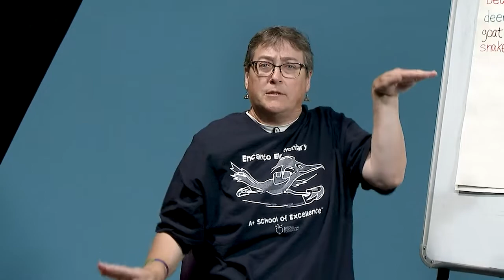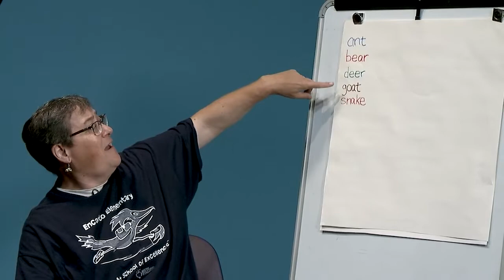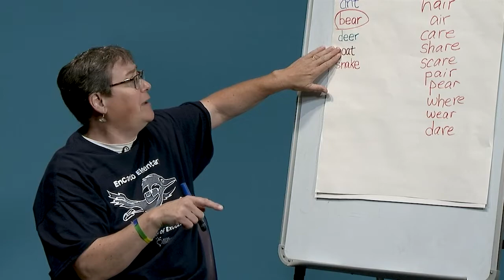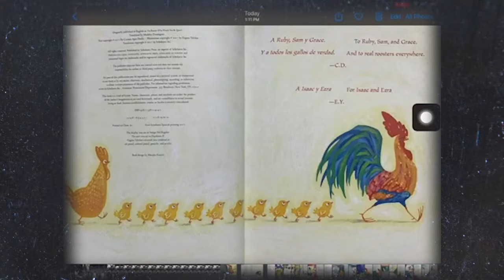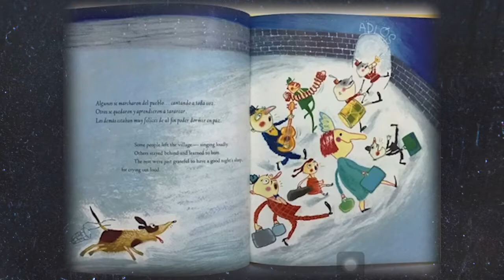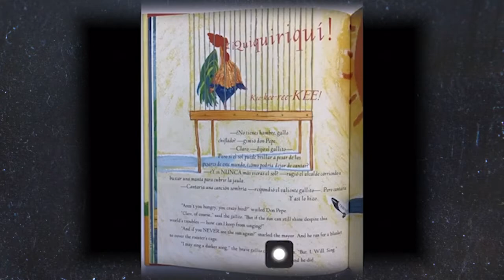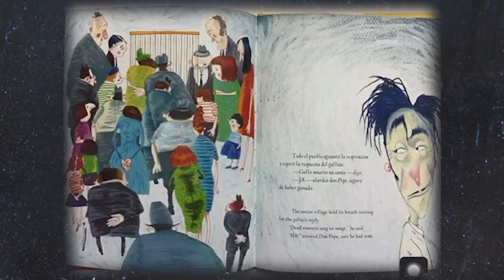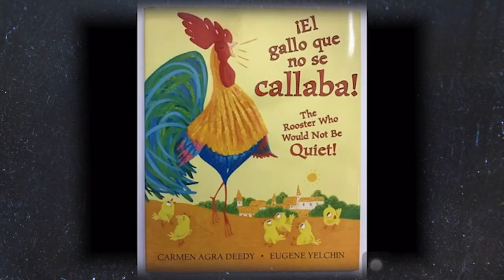PHXTV Classroom | Study Hall | Friday May 15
PHXTV in collaboration with Roosevelt and Osborn School Districts presents a unique PHXTV Classroom StudyHall for students from kindergarten to 8th grade. Local teachers present an hour of learning, broken into 20-minute segments. In this hour of programming, the Study Hall features lessons on Music, Sun Safety, Art and Reading.